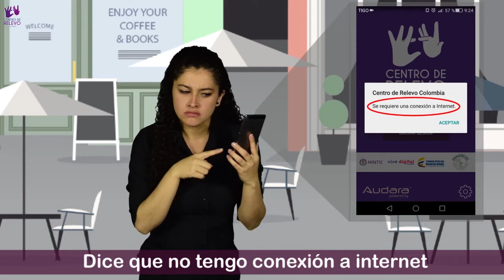Cápsula TIC: Aprende a usar la conexión WiFi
¿Sabes cómo conectarte a una red wifi? ¡Es muy fácil! En nuestra cápsulaTIC te enseñamos.